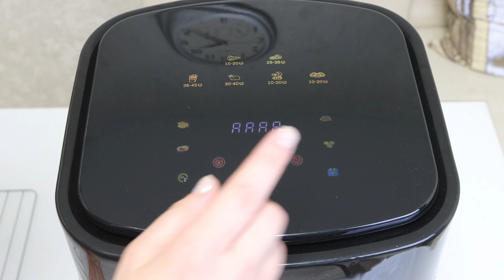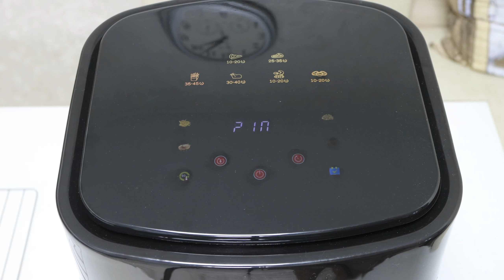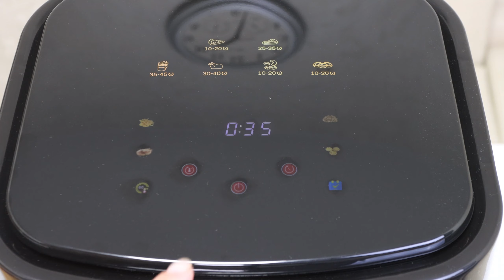ЛУЧШАЯ ТЕХНИКА ДЛЯ ДОМА И ДАЧИ! Аэрогриль KaringBee JD989 , 2 в 1 фритюрница+духовка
Реклама. 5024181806 / ООО Топ Сорсинг. Токен креатива (erid)
Kra23xYGu